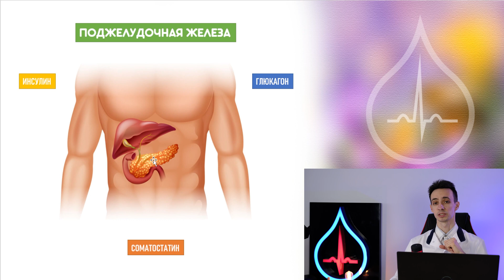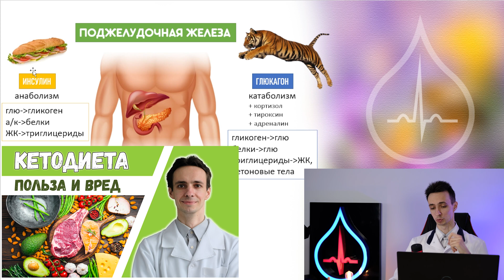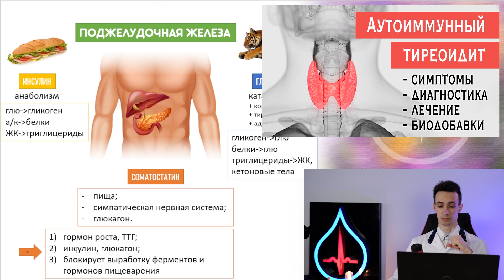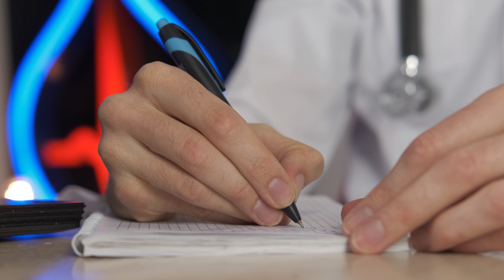Инсулин vs глюкагон. Гормоны поджелудочной железы. Соматостатин. Зачем нужны организму?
Поджелудочная железа участвует в процессе пищеварения, вырабатывая панкреатический сок, содержащий ферменты для переваривания белков, жиров и углеводов.

Наряду с этим железа также вырабатывает важные гормоны для регуляции обмена веществ – инсулин, глюкагон, соматостатин. Они влияют на пищеварение, накопление питательных веществ, рост и развитие, набор веса, или же наоборот – на расщепление запасов гликогена, жира, белков для получения энергии в условиях голода и стресса, похудение.

Контакты: ☎️
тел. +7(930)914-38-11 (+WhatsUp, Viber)